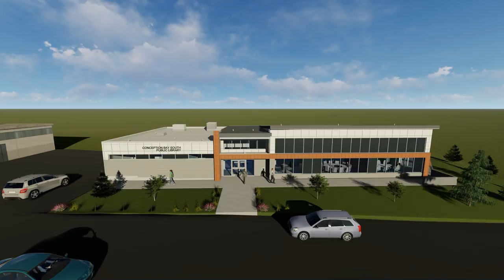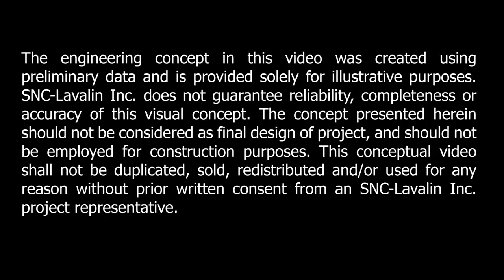Town of Conception Bay South - New Library Animation